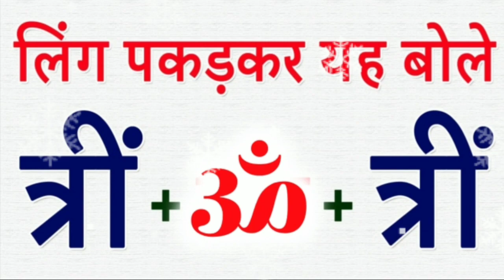लिंग पर नाम लिखकर पेशाब करो वशीकरण होगा 2 मिनट में मुँह के सामने